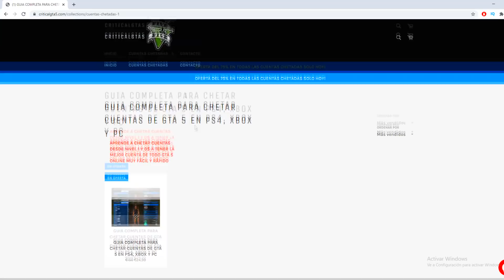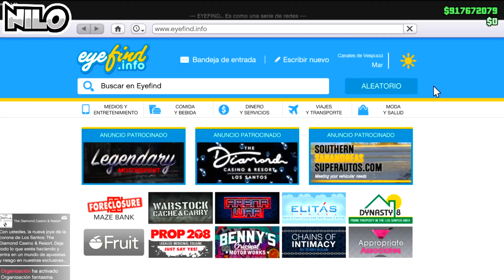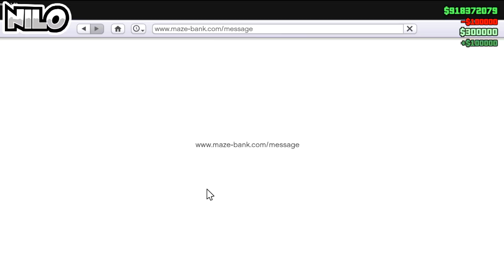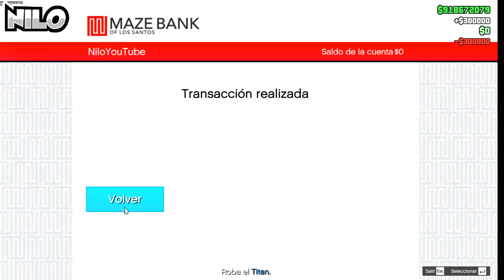RECLAMA 5 MILLONES GRATIS EN GTA 5 ONLINE - DINERO INFINITO (PS4/PS3/XBOX ONE/XBOX 360/PC) GTA V